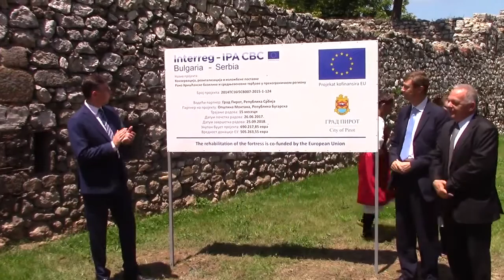Otkrivanje vizibiliti table 15. 06. 2017.